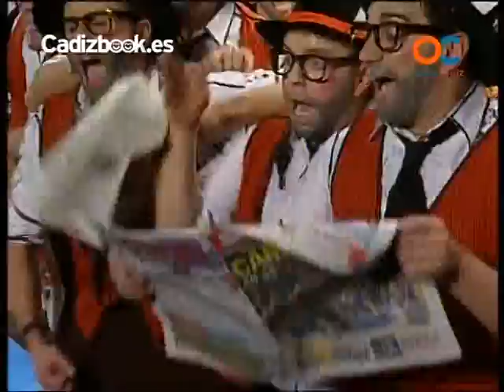Chirigota - The Cádiz Post Times: El Periodico De La Mañana, Pero no mu temprano - Preliminares